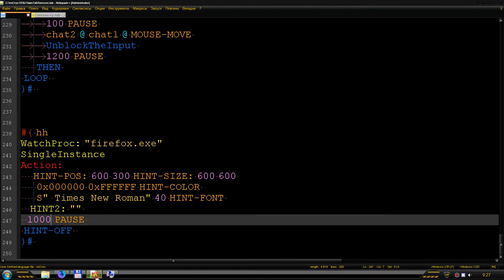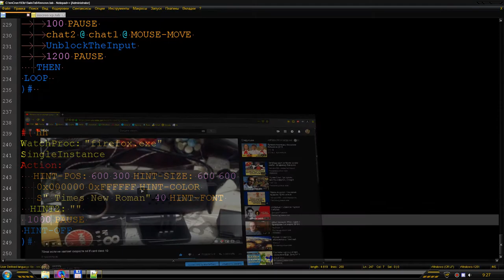Борьба с белыми вспышками в чёрных темах Windows